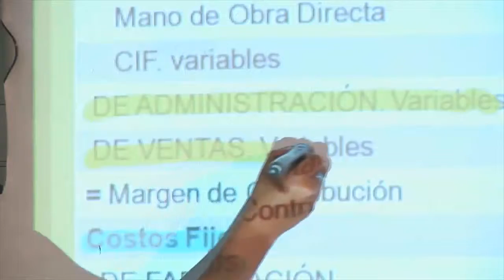Video 25 años TES